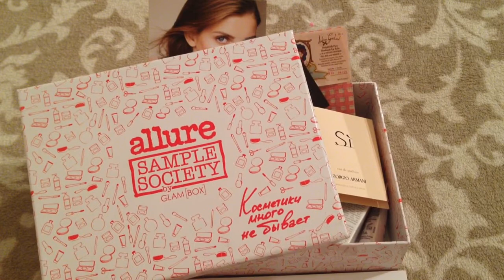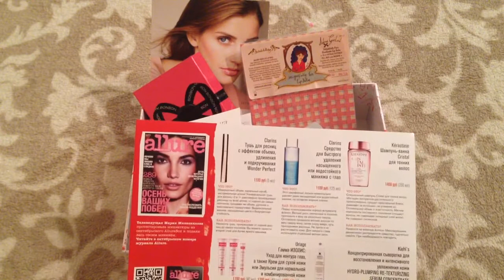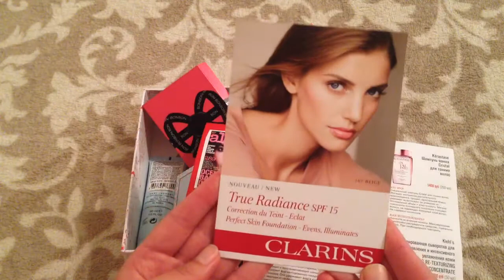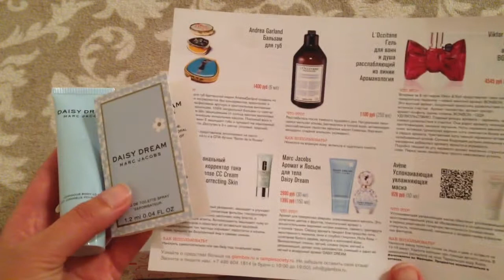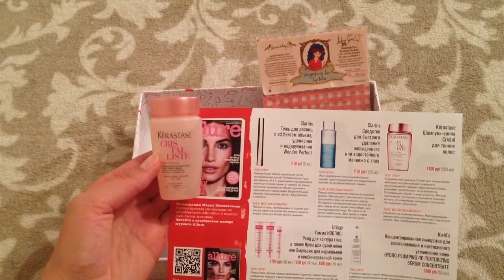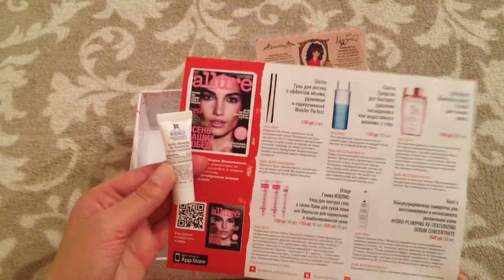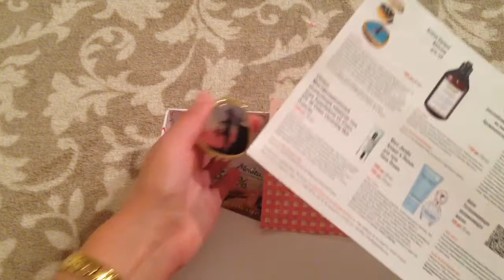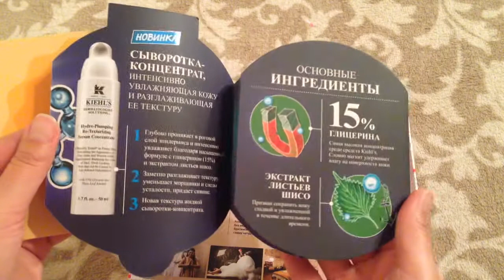Бютикоробочки / коробочки красоты сентябрь 2014 ~ Allurebox (Glambox)